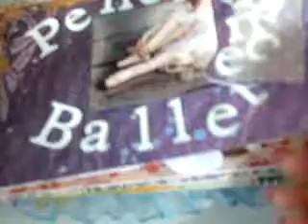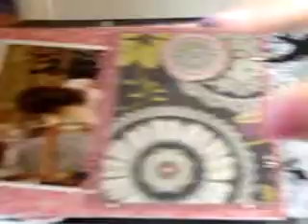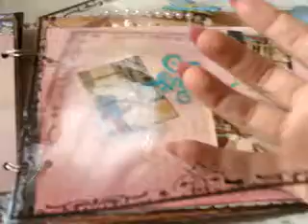scrapbooking mini book part 2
scrapbooking mini book  close up.